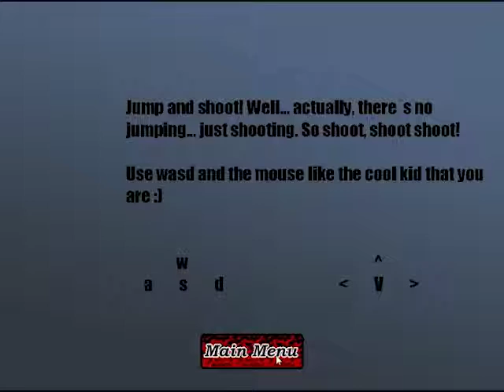Epochalypse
This was our DirectX 11 3D class project where the whole class worked on the same game. It shows the world map and one of the levels. I worked on the map importing from tiled, and the level transfering.